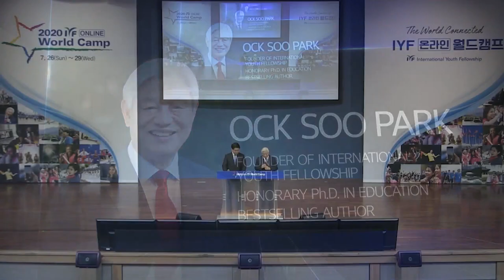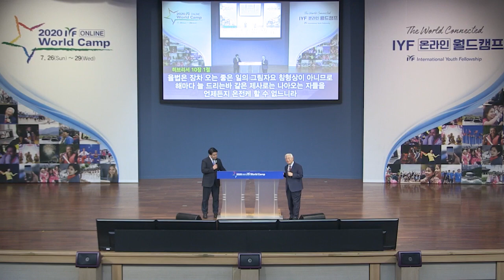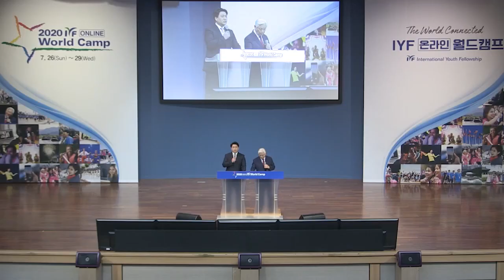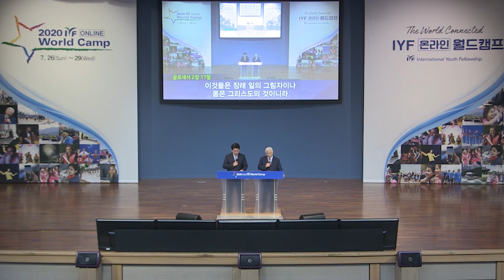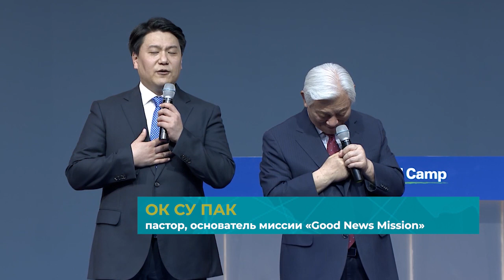«Христианская Молодежная Конференция 2020» с пастором Ок Су Паком! №4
Молодежь – будущее планеты. И все, что мы делаем сейчас, будут продолжать потомки, которым важно передать только самое лучшее. Поэтому молодому поколению стоит уделять особое внимание, чем и занимается основатель миссии «Good News» – крупнейшего молодежного движения IYF и Good News Corps, – пастор Ок Су Пак!

На «Христианской Молодежной Конференции 2020» вы узнаете о том, как Иисус может действовать и менять вашу жизнь, каким образом наши мысли влияют на нас, как научиться противостоять дьяволу, и получать благословения свыше. В проповедях пастора вы услышите невероятные свидетельства, а также Слово, которое потрясет ваши сердца!
Пастор Ок Су Пак ведет работу не только с молодежью, просвещая и наставляя их Божьим Словом. Используя свой более чем 55-летний опыт служения, Божий помазанник выполняет большую миссионерскую работу, и, основываясь на Священном Писании, помогает разрешить вопросы в самых важных сферах нашей жизни.

«Желаю, чтобы молодые люди засыпали в счастье и просыпались с надеждой!» (Ок Су Пак)

Смотрите «Христианскую Молодежную Конференцию 2020» с пастором
Ок Су Паком!